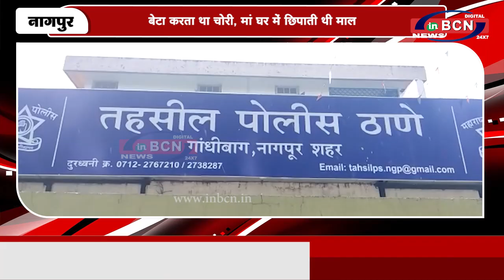बेटा करता था चोरी, मां घर में छिपाती थी माल | INBCN NEWS